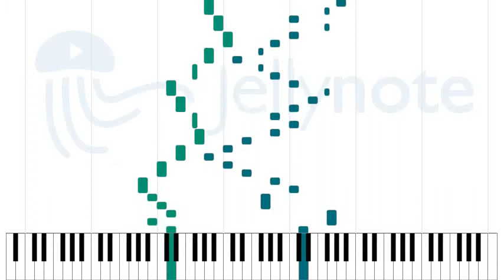Goldberg Variations - Variation 1 - Bach [Sheet Music]